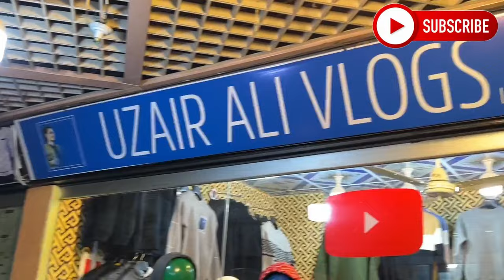Jackets Market In Pakistan | Mens Winter Collection 2023 | Mens Winter Track Suit | Jacket Wholesale